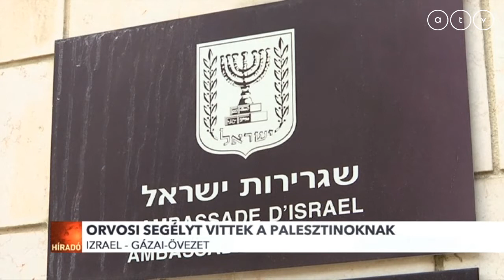Orvosi segélyt vitt Izrael a palesztinoknak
Izrael több mint 50 tonna segélyt és orvosi ellátmányt vitt a Gázai-övezetbe, miután kiderült: a palesztinok képtelenek ellátni az összecsapásokban megsebesült embereket. Közben az Egyesült Államok után Guatemala is áthelyezte diplomáciai képviseletét Tel-Avivból Jeruzsálembe.